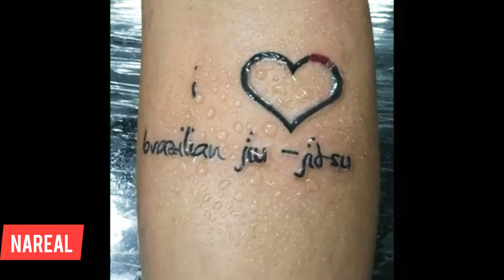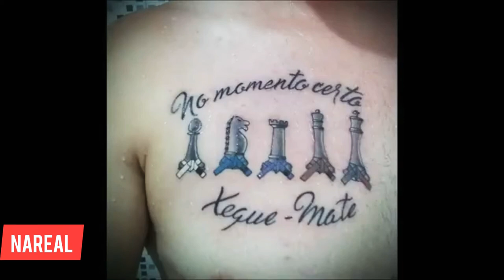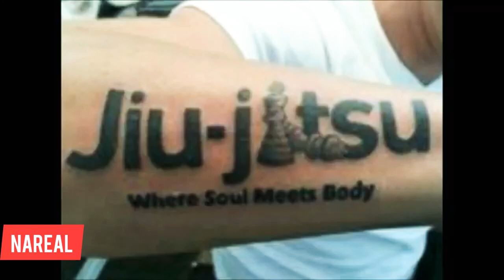JiuJitsu Tatuagens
Prof. Moisés Gatto.
Imagens de tatuagens relacionadas  ao tema JiuJitsu.

Deixe seu comentáro e se você tiver uma tatoo ligada ao tema conta ai a história da sua tatuagem.

jiujitu tatuagens
tatuagens jiujitsu